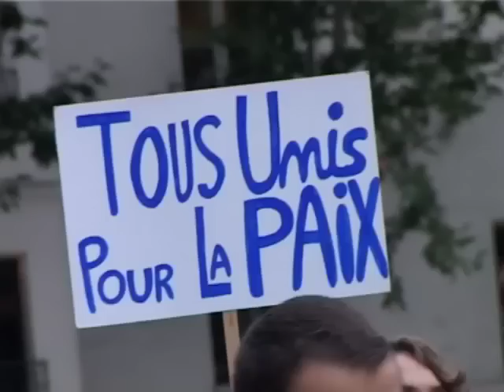Sing for the Peace in Georgia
Let's sing for the Peace in Georgia,in Paris, France, place Beaubourg, 20/08/2008
directed by Arnaud Contreras with the help of shalva khakhanashvili